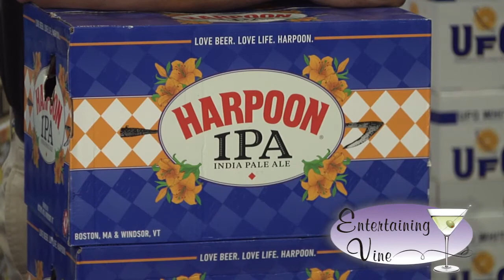A 'Monster Deal' on Little Penguin, Margaritaville, & Harpoon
This Frankenstein Day (August 30th), come sample some Little Penguin wines, Gold & Silver Tequila and Harpoon beer.  Also great choices for your Labor Day Weekend festivities! Special deals and samples available 1-7pm in W. Springfield.

Every Friday, Table & Vine, in West Springfield, features a wine, a liquor and a beer with samples at a special price.  1119 Riverdale Street, West Springfield